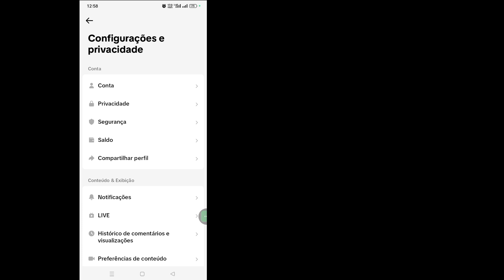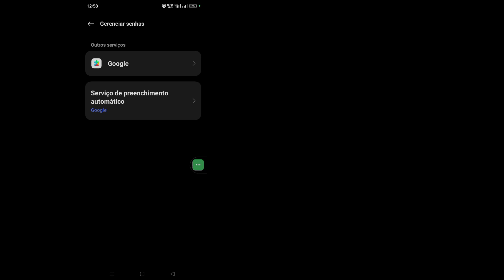Como ver sua senha do TikTok se você esqueceu (atualização 2023) | Como recuperar a senha do TikTok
Olá, espectadores, bem-vindos à caixa de soluções. Aqui neste vídeo, você aprenderá.  Como ver sua senha do TikTok se você esqueceu (atualização 2023) |  Como recuperar a senha do TikTok